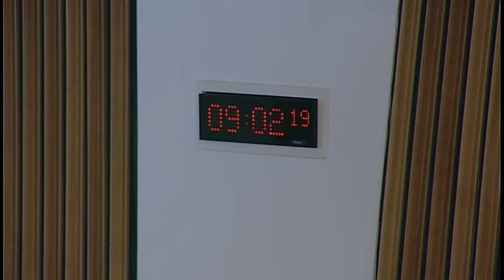Public Audit and Post-Legislative Scrutiny Committee - Scottish Parliament: 16th March 2017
- The Scottish Parliament - Public Audit and Post-Legislative Committee

Agenda:
1. Decision on taking business in private: The Committee will decide whether to take items 4 and 5 in private.
2. Section 23 report - i6: a review: The Committee will take evidence on the Auditor General for Scotland report entitled "i6: a review" from—
Mark Roberts, Senior Manager, and Catherine Young, Audit Manager, Audit Scotland.
3. Section 23 report - Changing models of health and social care: The Committee will take evidence on the Auditor General for Scotland report entitled "Changing models of health and social care" from—
Paul Gray, Director-General Health & Social Care and Chief Executive NHS Scotland, Shirley Rogers, Director of Health Workforce and Strategic Change, Christine McLaughlin, Director of Health Finance, and Fiona McQueen, Chief Nursing Officer, Scottish Government.
4. Section 23 report - i6: a review: The Committee will consider the evidence received at agenda item 2 and take further evidence from—
5. Section 23 report - Changing models of health and social care: The Committee will consider the evidence received at agenda item 3 and take further evidence from—
Jillian Matthew, Audit Manager, Audit Scotland.